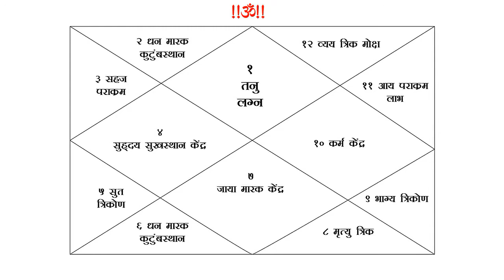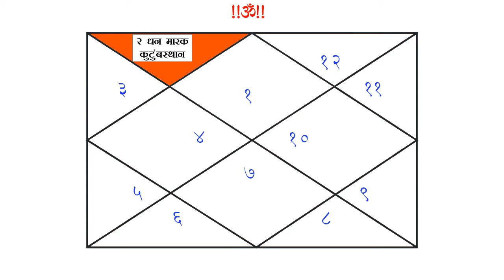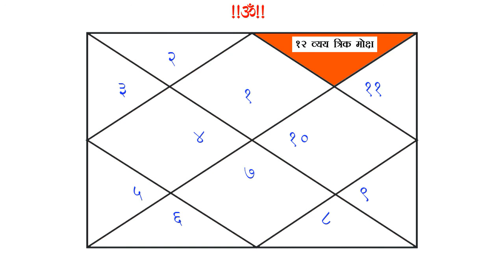भाग ४८ : शनी ग्रहाचे स्थानापरत्वे फळ। Learn Astrology Online | डॉ ज्योती जोशी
दशम स्थान :

     पत्रिकेतील दशम स्थान हे कर्म स्थान म्हणून ओळखले जाते. कर्मामुळे अर्थाजनासह लौकिकही प्राप्त होत असतो. त्यामुळे या गोष्टी दशम स्थानावरुन पाहिल्या जातात. पत्रिकेच्या दशम स्थानातील शनिची जातकावर कृपादृष्टी असते. शनि जातकाला शुभ फळे देत असतो. कष्टांच्या बाबतीमध्ये मात्र शनि जातकाची परिक्षा पाहत असतो. त्याला भाग्याची साथ लाभू देत नाही. आधी कष्ट म्हणजे कर्म व नंतरच भाग्य या शनिच्या या जो व्यक्ती चालतो तो मोठ्या पदापर्यंत पोहचून आयुष्याचा उत्कर्ष करुन घेतो. या माणसांवर तुम्ही कोणतीही जाबादारी सोपविली तरी ते तिला यशस्वीपणे पार पाडत असतात. म्हणून त्यांच्या कर्माला लोकमान्यता मिळते. राजकारणात त्यांचे चांगले होऊ शकते. उद्योग, शेती, कला, लेखन आदी क्षेत्रांमध्ये गती मिळू शकते. मात्र हाच शनि जर अशुभ असेल जातकाचे अध:पतन होऊ शकते. जीवनात अशांती निर्माण त्यांच्या अंगातली गुणवत्ता वाया जाते.

एकादश स्थान :

     पत्रिकेतील एकादश स्थान हे लाभ स्थान म्हणून ओळखले जाते. या स्थानावरुन जातकाचे मित्र-मंडळी व त्यांचे जवळचे स्थान लक्षात घेतले जाते. पत्रिकेतील लाभाच्या स्थानी असलेला शनि हा जातकासाठीही अत्यंत लाभदायी ठरतो. शनिच्या कृपादृष्टीमुळे जातक श्रीमंत, परोपकारी, सुखाचा भोक्ता, नितीमान व भरपूर द्रव्यसंग्रह करणारा असतो. शनि जातकास दीर्घायुष्य व वैभवही मिळवून देतो. अनेक मार्गाने त्याला धनालाभ होतात. मात्र शनि अशुभ असेल तर जातकाचे आरोग्य चांगले राहत नाही. त्याला संपत्ती सुख मिळत नाही. जुगाराचे व्यसन लागते. त्यात तोटा होऊ शकतो. मित्रमंडळींकडून फसवणूक होऊ शकते.